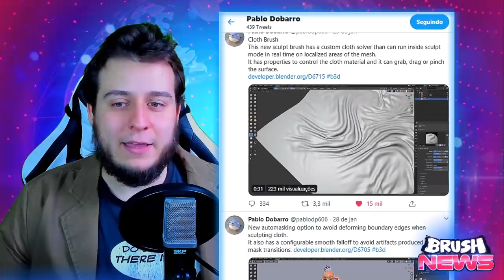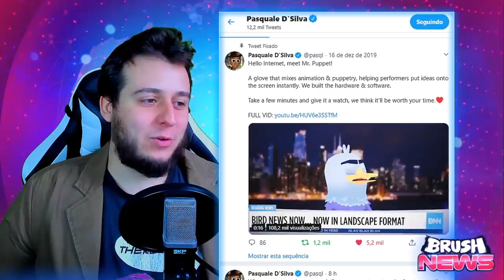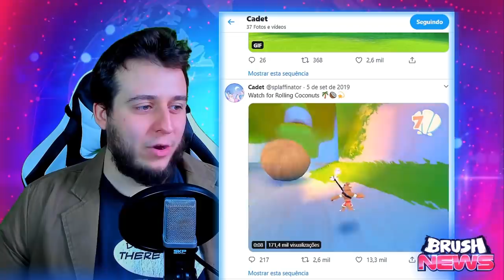Falecimento de Qinni, Atualizações do Blender, Mr. Puppet e jogo Cadet. BRUSH NEWS #2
Fique de olho nas atualizações que Pablo está desenvolvendo para o Blender